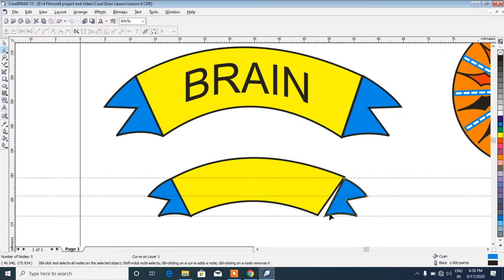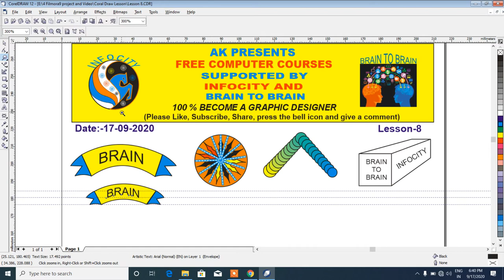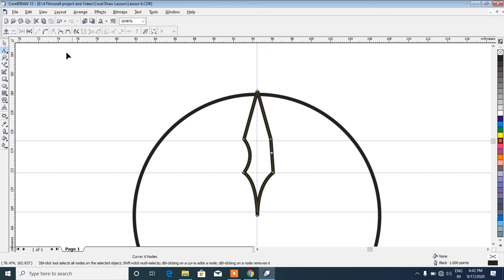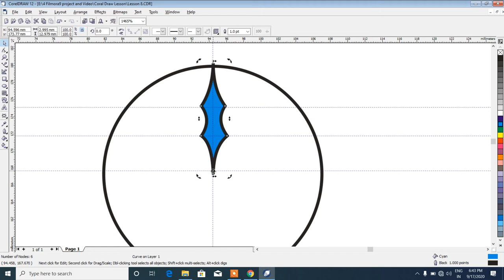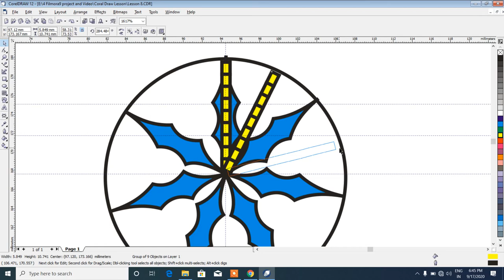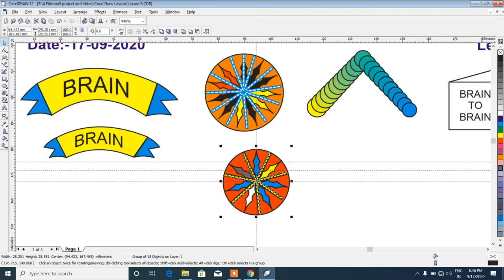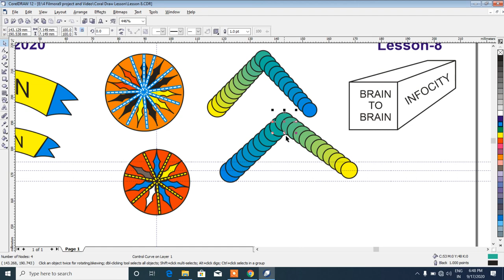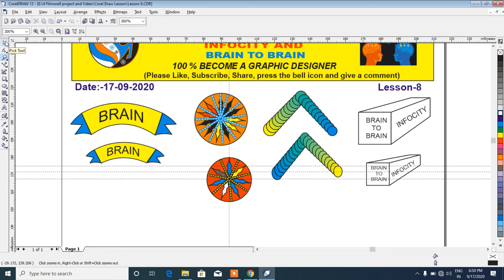Lesson 8 (Coral Draw)